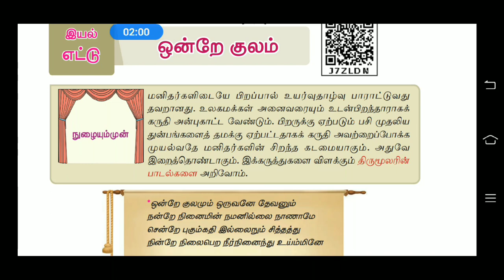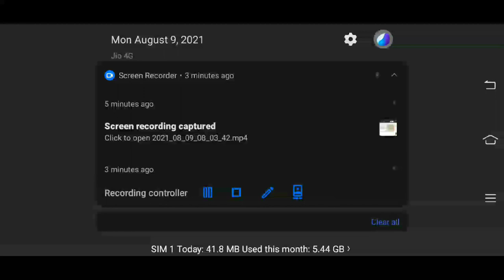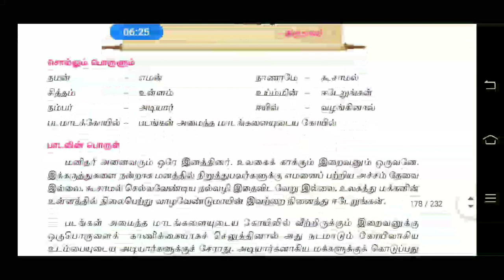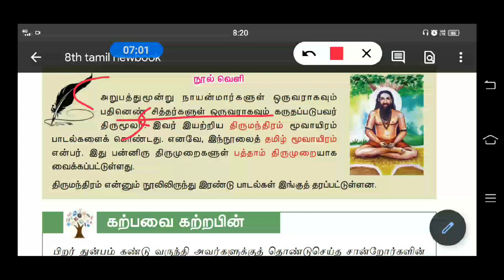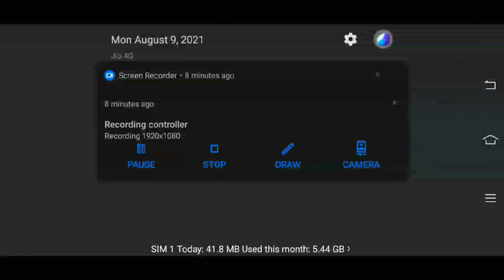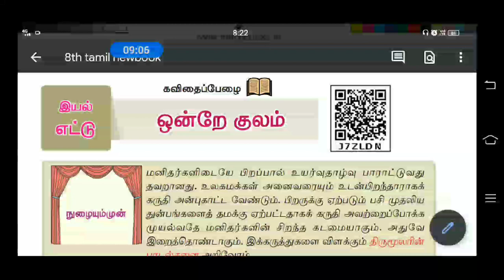8th tamil newbook (ஒன்றே குலம்)unit8